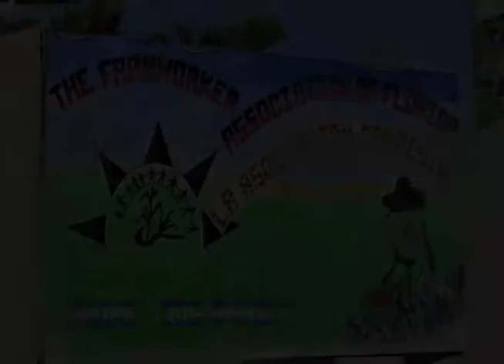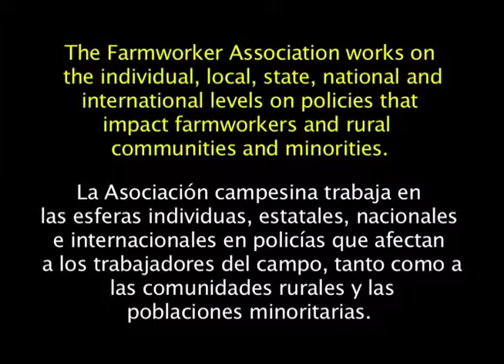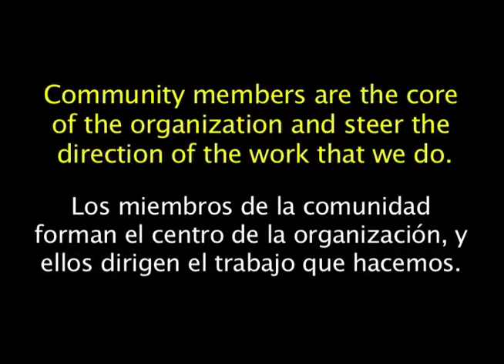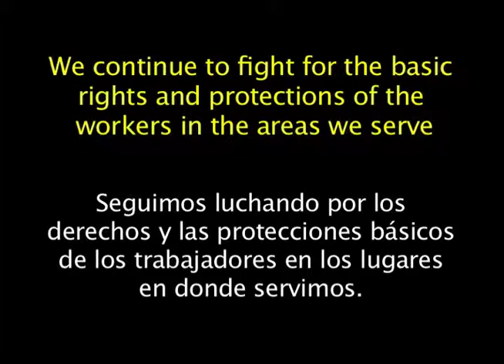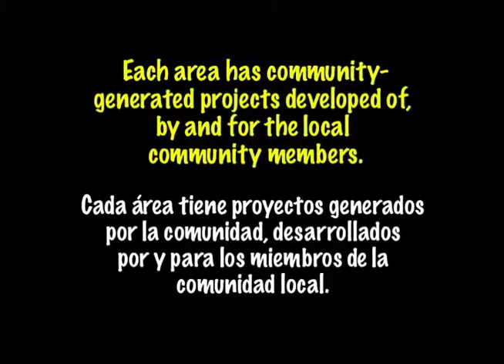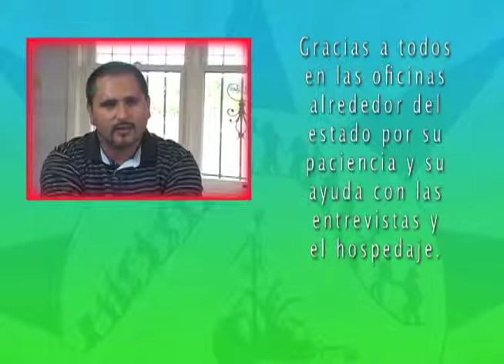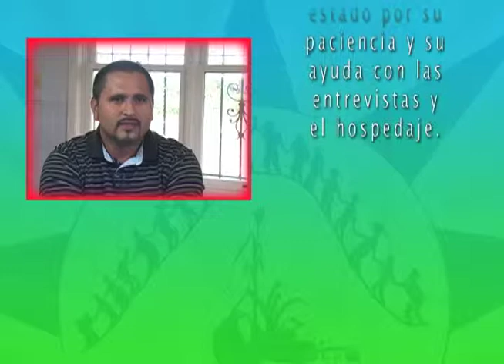Farmworker Association of Florida Celebrates 30 Years